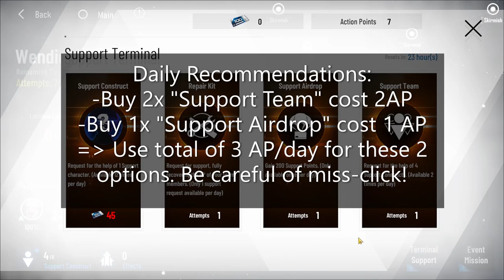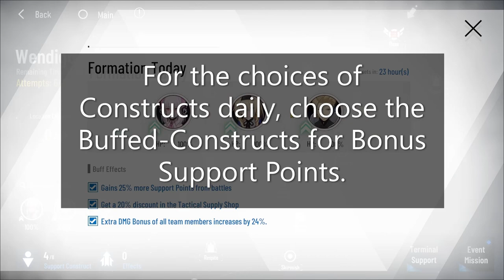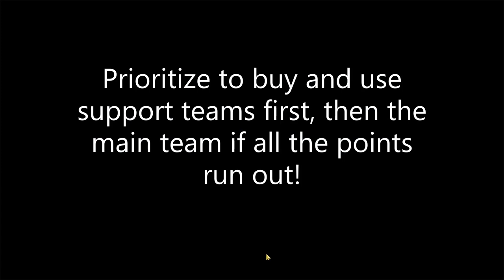《Wendigo Guide - Firn Night APUS》 Event Guides - Details, Best Options & Optimal Routes - PGR Global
Follow the Railways in the Video for the Shortest Routes (Save Serum)